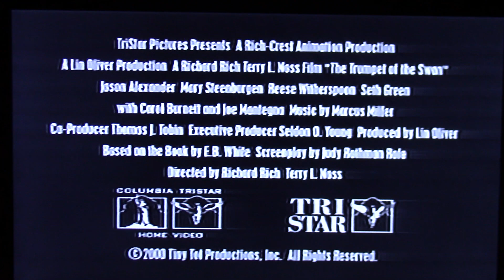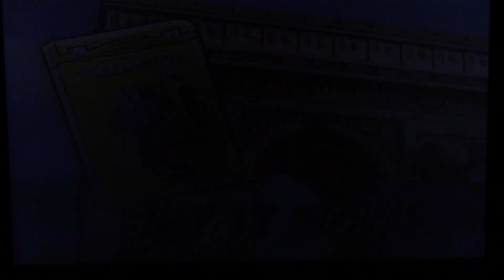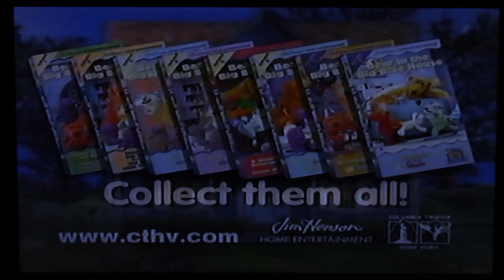Opening To Thomas & The Magic Railroad 2000 VHS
Printdates: 4th Week Of 1998, & 39th Week Of 2000 (Recycled Tape).